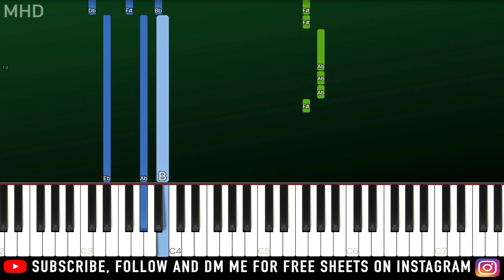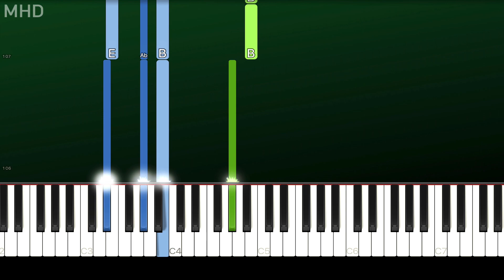Noah Cyrus - All Three (Piano Tutorial Easy)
► Learn How To Play "Noah Cyrus - All Three" (Piano Tutorial | Piano Cover)

🔎 SOCIAL 🔎